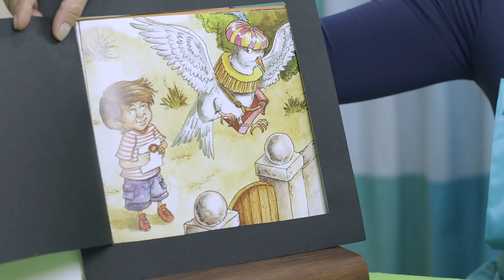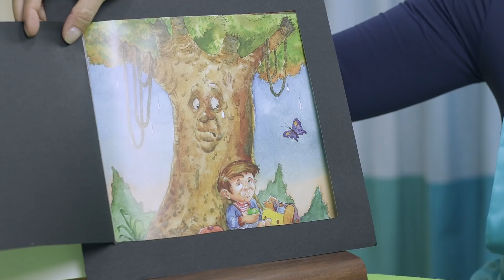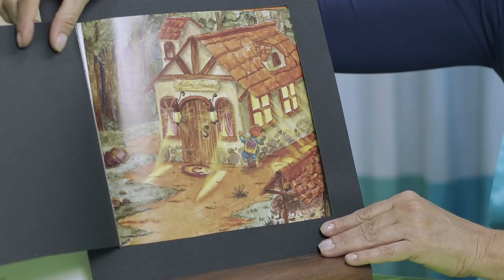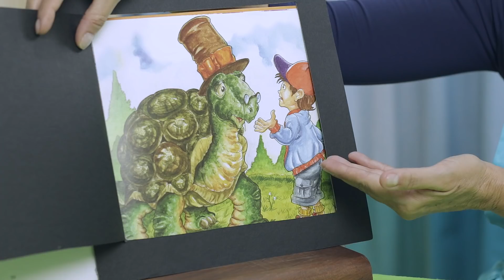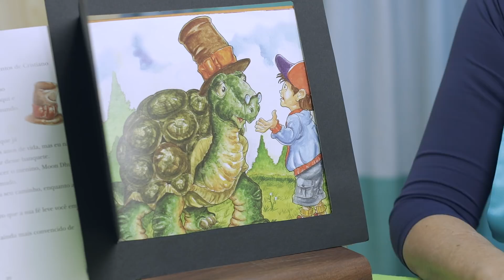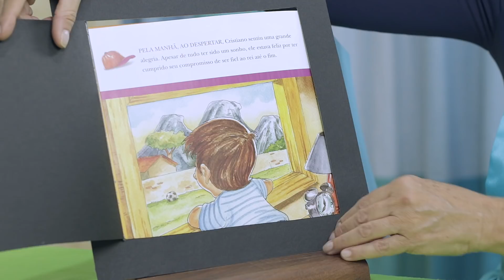O pequeno peregrino - Varal de Histórias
O pequeno peregrino tem uma grande aventura rumo as montanhas encantadas.
Assista também:
Contação - Juçara Batichoti
Arte da abertura - Diana Chacon